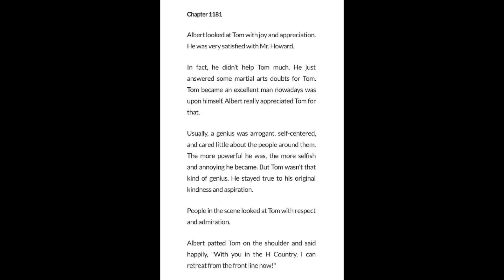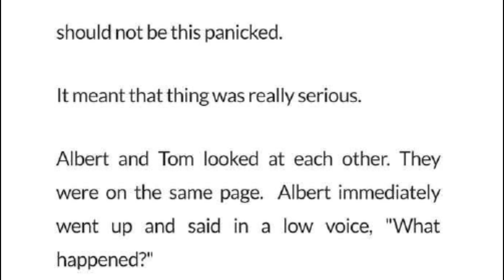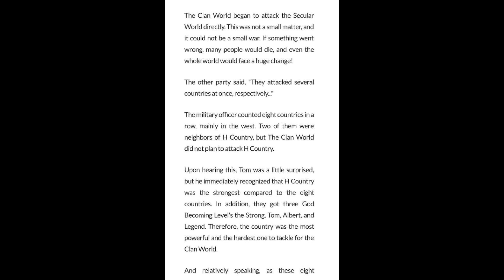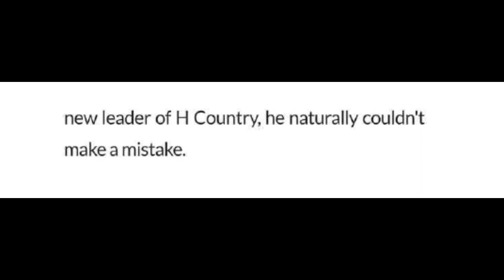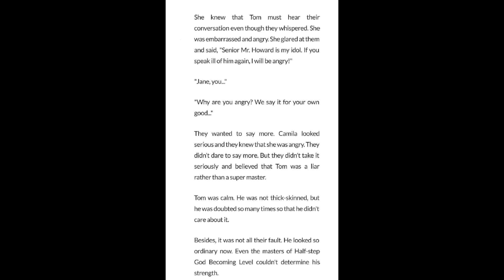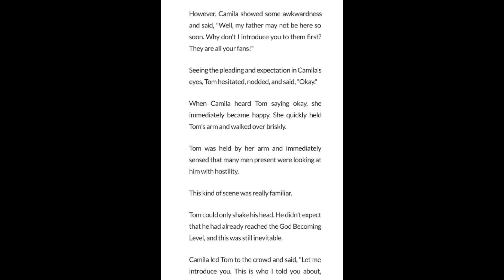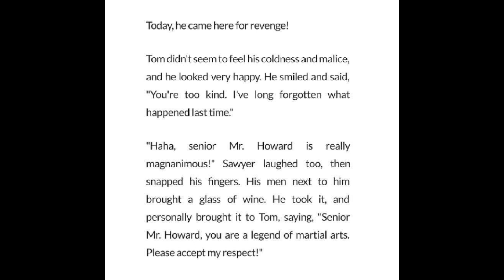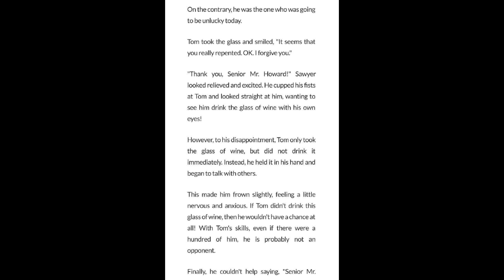The Vengeful Son in Law 1181 - 1185